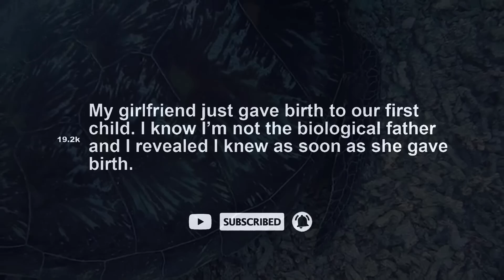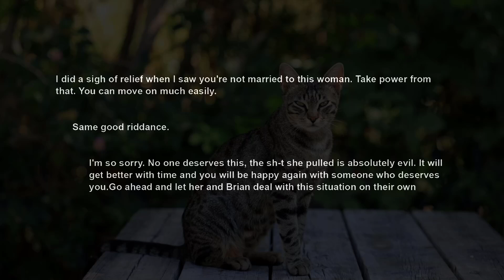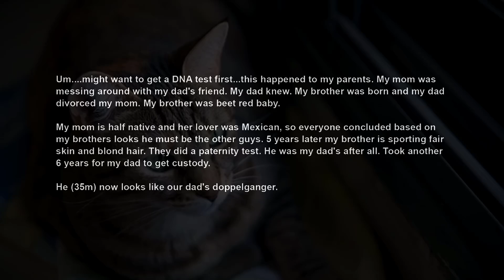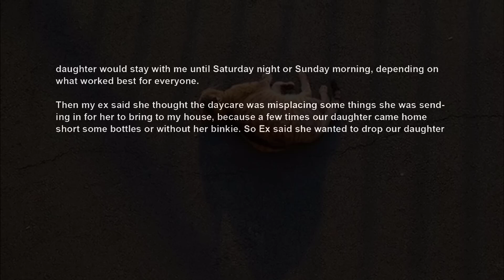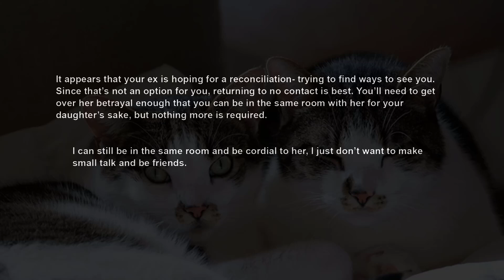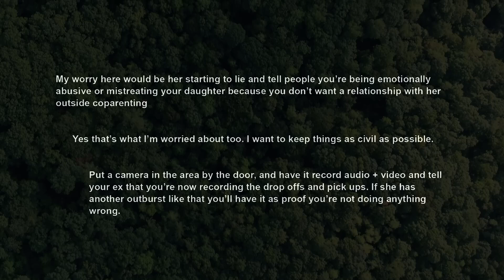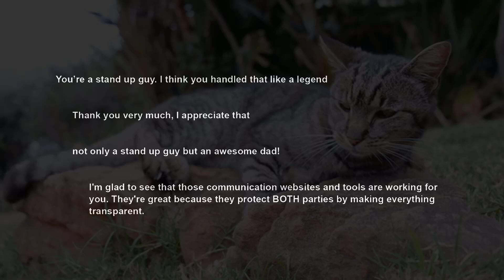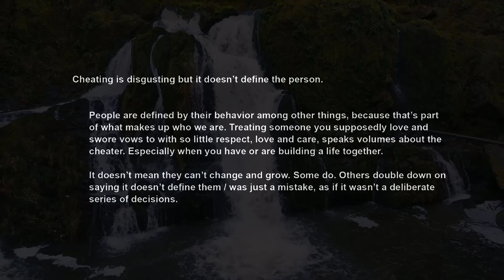UPDATE Waited After GF Gave Birth To Tell Her I Knew Baby Isn't Mine Then Dumped Her